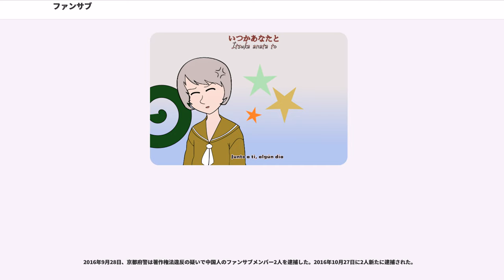ファンサブ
ファンサブ (fansub、fan-subtitledの省略、ファン字幕、非公式字幕とも。中華圏（中国語）：字幕組、漢化組) は、映像作品（主に他の言語による音声）に、ファン（愛好家）が字幕を付けたもの。または、その活動のこと。fansub は "fan-subtitled" （＝ファンがつけた字幕）で、ファンジン（fanzine、"fan magazine"、同人雑誌）、ファンフィク（fanfic、"fan fiction"、ファンによるフィクション）などと同様の造語である。対義語は「オフィシャルサブ」（official sub、公式字幕、公式につけられた字幕）や、「プロサブ」（pro sub、プロ=専門家がつけた字幕）。ファンサブ製作者のことはファンサバー（fansubber）という。字幕を付ける前の状態で流通しているものはunsubbed、またはraw（生）と呼ばれる。

ファンサブの典型例は、日本製（日本語音声）のアニメに英語等の字幕を付けたもの（アニメファンサブということがある）であり、本項でも日本製アニメのファンサブについて扱う。

かつてはビデオデッキと専用の機械を用いて字幕を入れ、ダビングと郵送（SASE＝切手を貼った返信用封筒を送る方法）で流通していたが、近年では、個人でもパソコンを利用したデジタル動画編集や、大容量データの取り扱いが比較的容易になったため、インターネット上でのやりとりが主流となっている。また、それを第三者がDVDに焼いて、ネット上のオークション等で販売することもある。オンライン上での一般的配信方法は、当初XDCCやfserveと呼ばれるIRC経由、またニュースグループであったが、2004年ごろから通信ソフトBitTorrentも用いられ、特に初心者には人気が高い。またデータがYouTubeなどの動画共有サイトに転載されるケースも非常に多い。伝統的に、翻訳などを行うファンサバーと、実際にそれを流通させるディストロ（distro=distributor）が分業化していることが多い。これはファンサブが元は零細的な活動であったため、製作活動とは別に流通拠点を必要としたからである。

そのため、ファンサブ活動を日本国外で外国人が行い、公開する場合、日本の著作権法にこそ触れないが、通常の場合、現地の著作権法に違反することになる。したがって、条約の第八条は言う：

そのため、現地でライセンスされているかいないかにかかわらず、日本の権利者が現地で提訴すれば、現地の法によって違法と判断される可能性が高い。また現地で独占的にライセンスされているものについては、現地のライセンシーも提訴できる。北米の場合、ファンサバーとライセンシー企業の間にはある程度の暗黙の了解はあるとされ、警告されたり、ライセンスされた時点でファンサブを止めるのが一応の"不文律"とされている（ただし過去の例を見る限り、必ずしも守られている訳ではない）。そのため、現地で既にライセンスされたものにファンサブを行い流通させれば、書面等で警告されることもある（上記の暗黙の了解等により、ファンサバーは関係者間では自分の本名や住所を明かしている場合があり、その場合は実際に書面で届く）。

1972年にアメリカで家庭用ビデオテープレコーダ「VO1810」(U-matic VTR)が発売されると、ハワイやニューヨークなどの、英語字幕付きの日本語放送で放映された日本のアニメも録画されるようになり、初期の数少ないアニメファンはこうして映像の交換をしていた。アメリカの日系人を対象とした日本語放送ではあったが、日本語ができない二世や三世の日系人も積極的な視聴者であったため、日本語番組も英語字幕で放送されていた。これを発見してアニメファンになったアメリカ人には、はじめからアニメを字幕で見るという精神的土壌ができていた。

1985年にコモドール社のAmigaが発売され、パソコンを使った字幕製作が可能となった。これにより、いわゆるファンサブの時代がはじまった。元々、日本に文通友達がいて、アニメなどのビデオを交換していたアメリカ人は、ファンの間では尊敬を集めたが、それに加えて翻訳能力のある仲間とAmigaオーナーがいれば、ファンサブ製作集団としてファン仲間での名声を縦にできるようになった。

1989年3月1日付でアメリカがベルヌ条約に加入したため、こ...